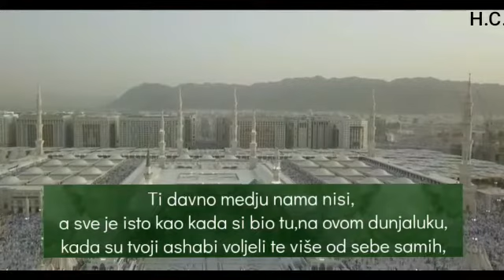Svako će biti u skupini svojoj.